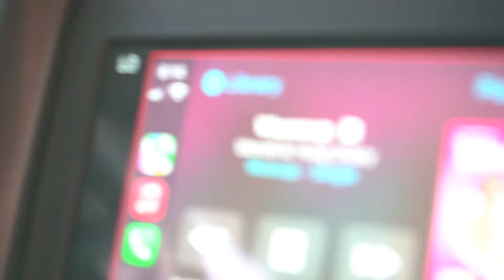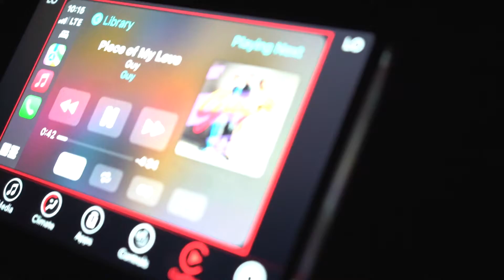Pookie Clips Ep. 1 - What You On Boy?!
We're trying this vlog stuff now I guess. These might be something we just do on and off.

pgmerch.shop

No One 😭